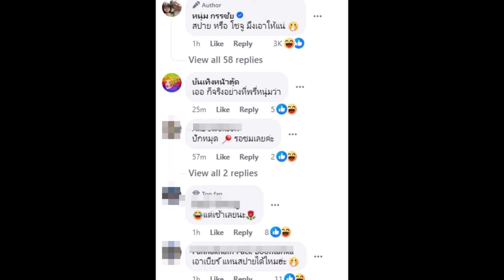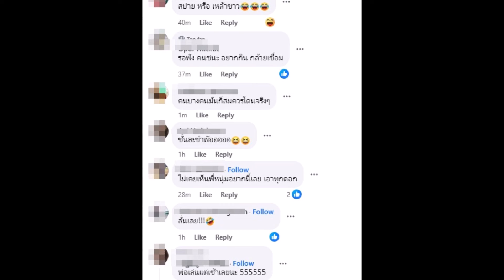กรรชัยทำสะดุ้งทั้งไทม์ไลน์! โต้กลับเพจดังหน้าสั่นรัว